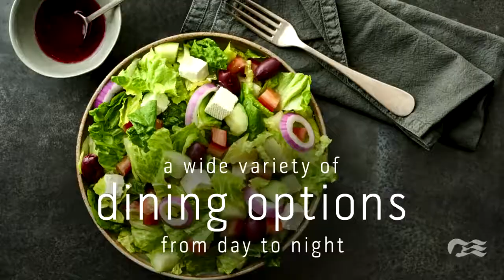Explore el crucero Majestic Princess l Princess Cruises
Navegue a bordo de Majestic Princess y disfrute de los favoritos de la naviera que siempre ha amado junto con nuevas adiciones emocionantes que no se encuentran en ningún otro barco de Princess, incluidos dos nuevos restaurantes de especialidades con menús de cena elaborados por dos chefs galardonados con estrellas Michelin. ¡Sube a bordo y descubre qué hace que este barco sea tan especial!